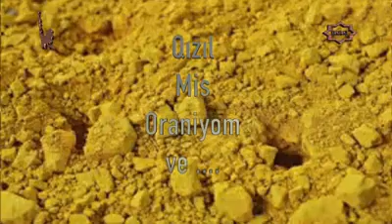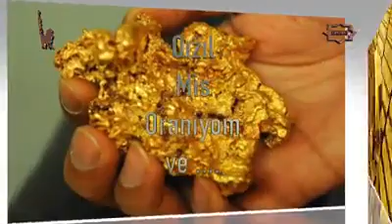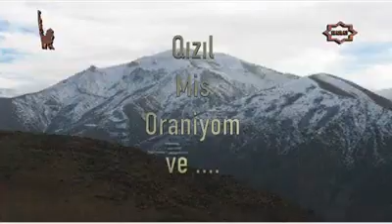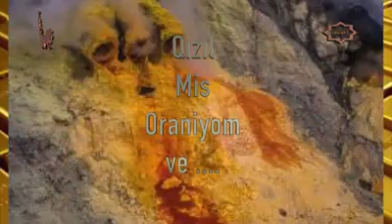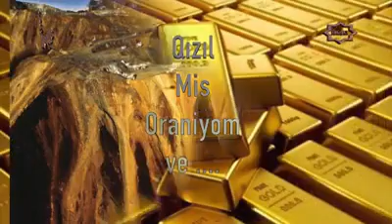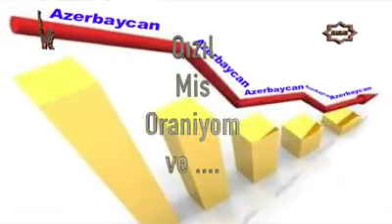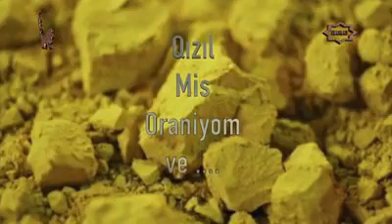Talanır Güney Azerbaycan-Haray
Talanır Güney Azerbaycan
Qara Dağda Andigan kendinde olan Facieler
Bu video çox önemlidir.
Lütfen paylaşalim.